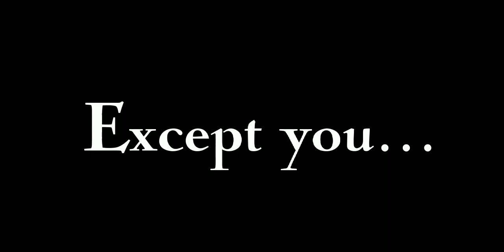"Do not enter" is written on the doorway.||Gacha Meme||Undertale(No ship)😡